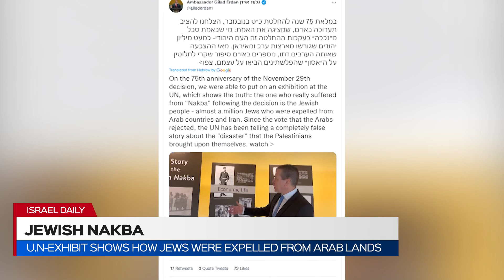U.N-exhibit shows how Jews were expelled from Arab lands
The seldom-heard truth behind the 1948 War of Independence…